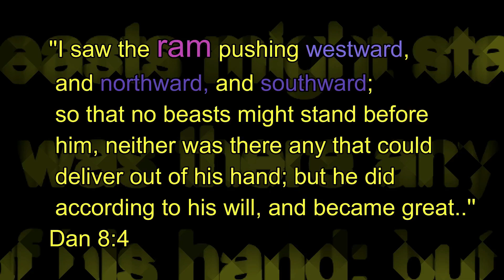தீப ஒளி 14 / நித்தியமும் தீப ஒளியும்/Eternity and light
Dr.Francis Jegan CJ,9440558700